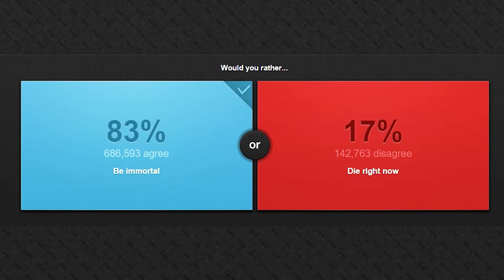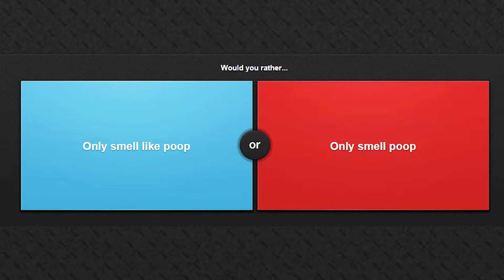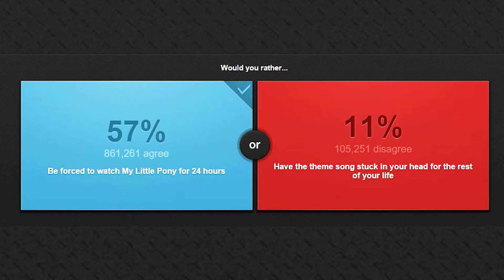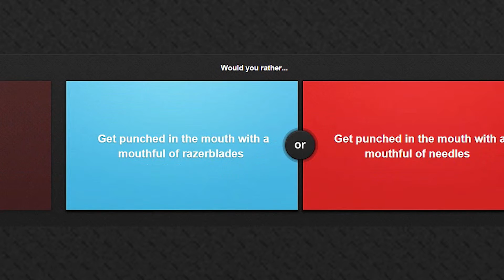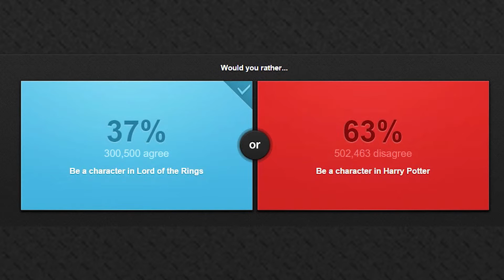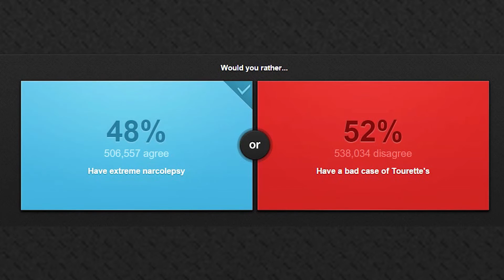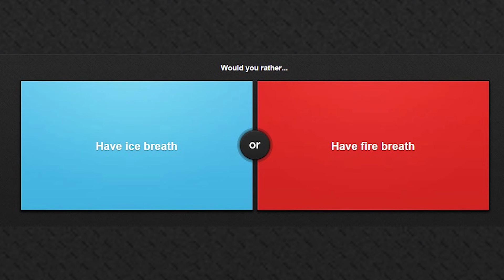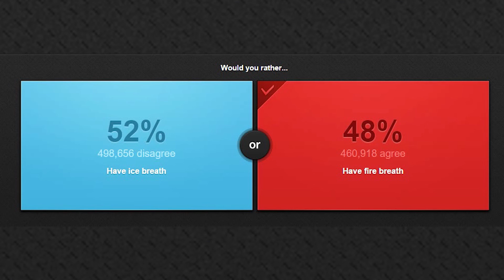Which Fandoms Can I Offend! (Would You Rather)